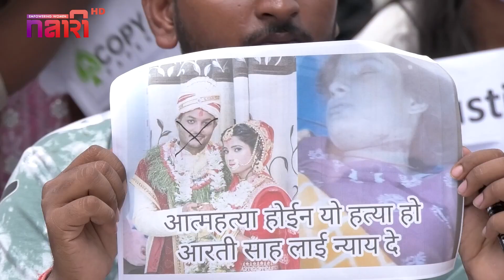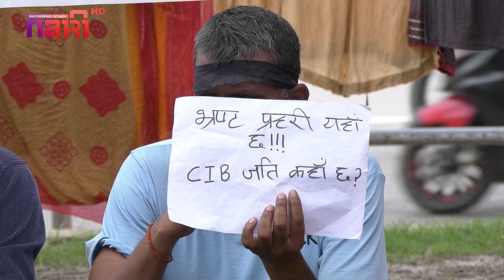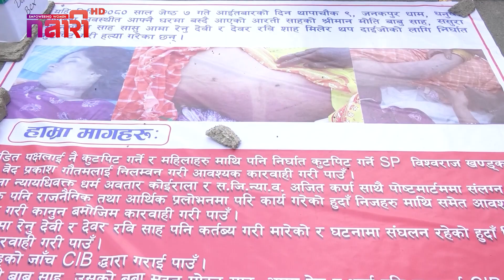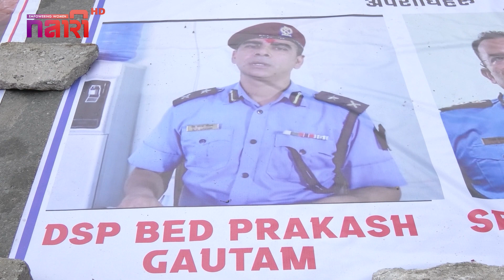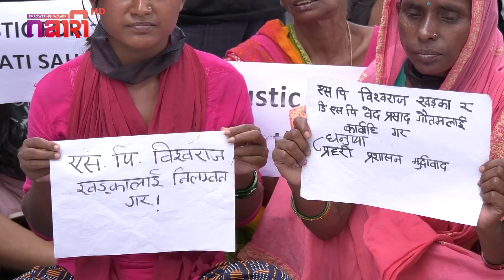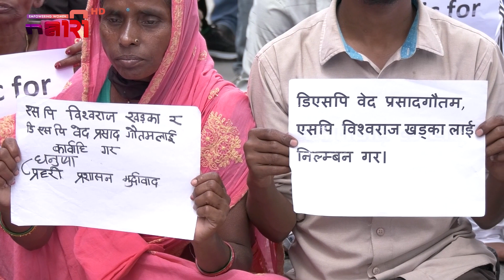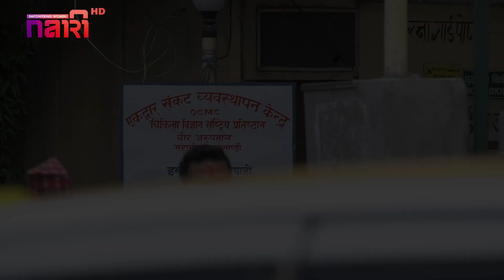मुखमा कालो पट्टी बाध्दै, आरतीको लागि न्यायीक लडाई, सडकमा पानी बेच्दै गरेकी वृद्ध आमाको संघर्ष | Ep39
हामी हाम्रै समाजका महिलाहरु माथी घटेका विभिन्न किसिमका घटनाहरु दुख सुखका कथाहरुलाई सत्य तथ्यका साथ निष्पक्ष ढंगले माइतीघर कार्यक्रममा प्रसारण गर्ने छौ । तपाईलाई आइपर्ने हरेक समस्या अब माइती घरमा भन्न सक्नु हुनेछ । के तपाइ पनि यस्तै समस्यामा पर्नु भएको छ ? अब अन्याय अत्याचार नसहनुहोस । तपाइका समस्यालाई हामी कार्यक्रम मार्फत सम्बन्धित निकाय सम्म पुर्याउने प्रयत्न गर्ने छौ । हाम्रो सम्पर्क नम्बर NTC का लागि ९८५१३१८४४४ Ncell ९८०५७१८४४४,हामीलाइ Whatsapp र Viber मार्फत पनि सम्पर्क गर्न सक्नु हुनेछ ।
Executive Producer : Banee  Pokharel
Producer : Jwala Sangroula
Presenter: Binisha Subedi
Asst.Producer and Reporter : Sarita Chaulagain \ Anu Shahi Thakuri
Editor: Aayush Shrestha
Camera Person : Sapana Gurung, Alisha Magar
Makeup Artist : Nikita Baral